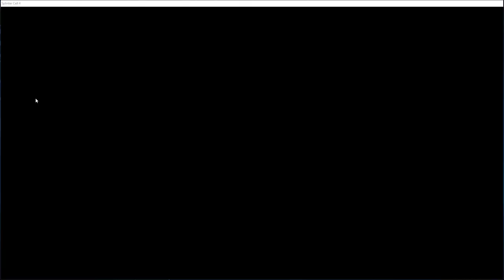SCDA Online Unranked Match #100 Dawn Waves 2v3 Spy